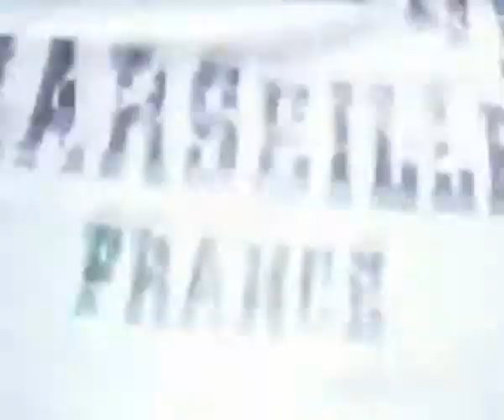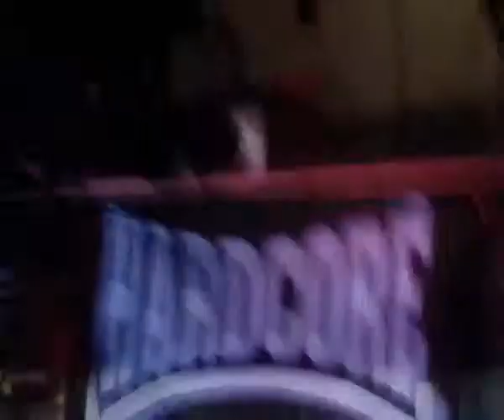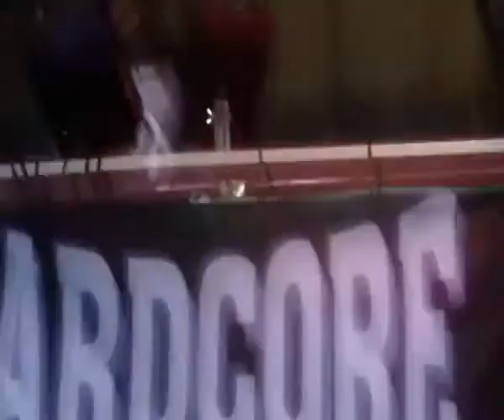Gabber Duque Young Birds Coming Up Strong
Gabber Duque pinchando en United Forces